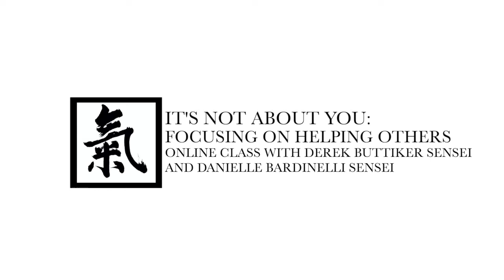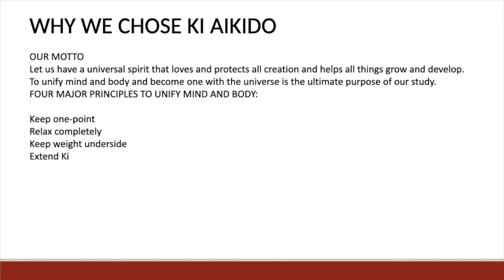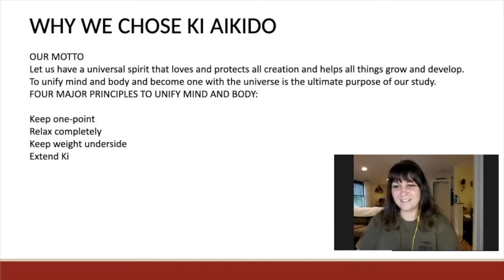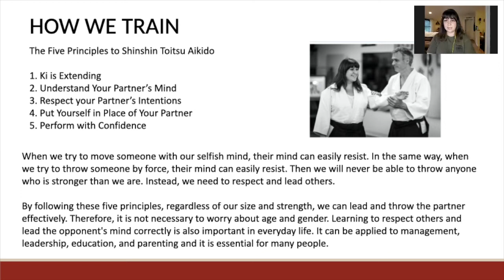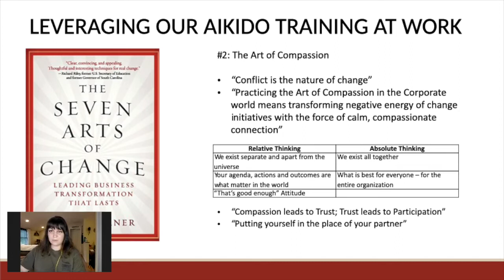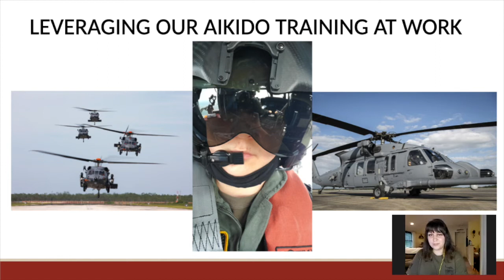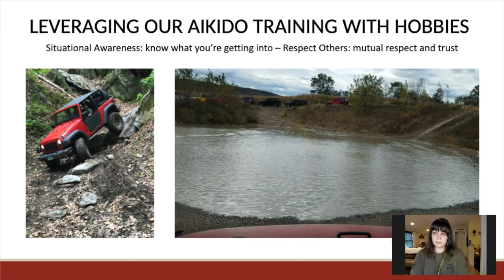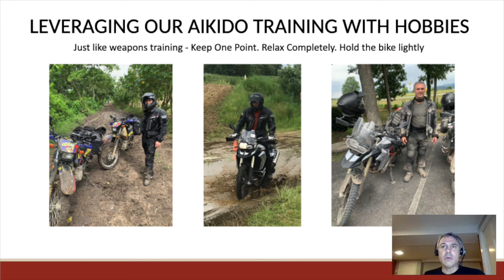It's Not About You: Focusing on Helping Others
The Eastern Ki Federation is a branch of the International Ki Society with HQ in Japan To find a Dojo in your area, please

To learn more about Buttiker Sensei and Bardinelli Sensei’s dojo, please

We hope you will consider finding a class in your area so that you will be able to experience for yourself the many benefits of mind and body unification. Mind and body unification is a palpable experience just like tasting something sweet, like chocolate! That is, imagine never having experienced the sensation of sweet. The most diligent “study” (reading only) of sweetness will never compare to the direct experience of simply biting into a piece of chocolate. Once you experience how to unify your mind and body, you will be able to apply this in your daily life with an improved ability to focus, relax, and connect with others.

At the Eastern Ki Federation we welcome visitors and the first class is always FREE. We are a global organization with dojos all around the world.

Our founder, Koichi Tohei Sensei, created the International Ki Society to spread the experience of mind and body oneness. You can gain this experience through any of Ki Society's five disciplines. Members of the Ki Society can select the area of training that most interests them in cultivating the realization of mind and body oneness. It could be Ki-Aikido, Kiatsu-Ryoho, Ki-Meditation, Ki-Breathing or Bell Meditation.